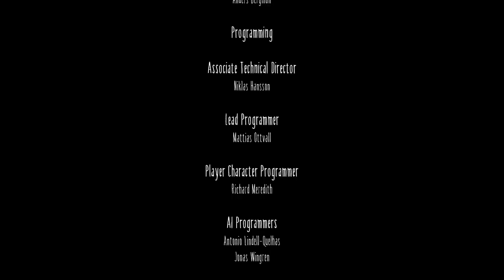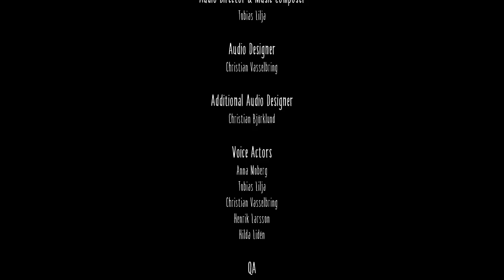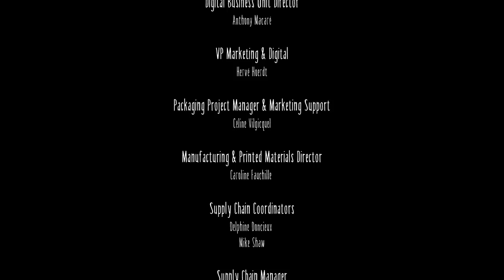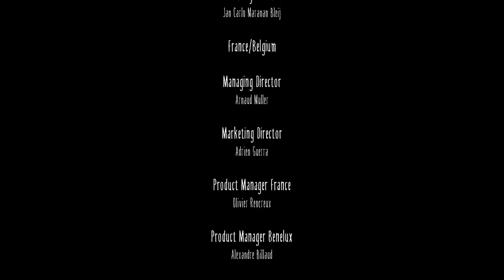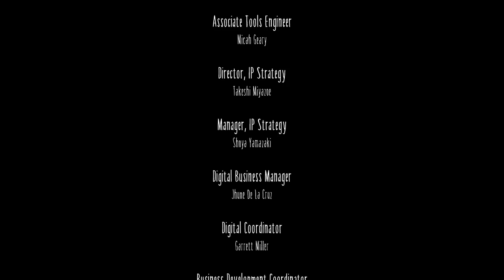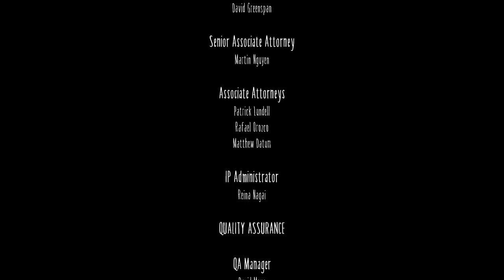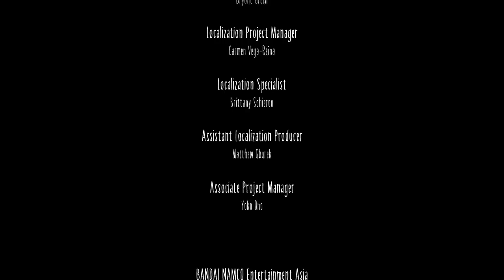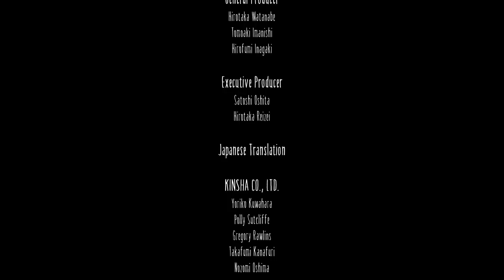Let's Play Little Nightmares (FINALE) - House of Broken Mirrors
On this episode we flee from the guests only to be confronted by The Lady, and Six commits a grisly act.

Wiki-scription

Little Nightmares is a puzzle-platformer horror adventure game developed by Tarsier Studios and published by Bandai Namco Entertainment for Microsoft Windows, PlayStation 4 and Xbox One. The game received generally positive reviews upon release with critics praising the atmosphere, graphics, sound, and storyline, but criticism was aimed at the game's checkpoint system, long load times, and short length.

►Thanks to my Patreons:

Calaen Suarez
Evan Brynne
Erik Fleischer
Magnus Ohman
Ted Brown
Chelsie Bartoszek
Chris Croft
Verovet
Cody Drewlega
Joy C
Cesar Zamudio
Brian Goble
Daniel Gribik
Lady Daerunia
Henrik
Miguel Santos
Daniel Wilson
Ace Bounty
Fitness To Cosplay
Alex Armybull
Fernando Cattani De Castro
Knathaniel C
Dan Chisarick
Francisco Dubois
Sam
Kyle Smith
Phoinix
Nevanxerasmus
Rami Rahman
Antonio De La Vega De Leon
ML
Captain Calamity
Pierre Galin
Paul Winston
Joseph Coco
LudvigW